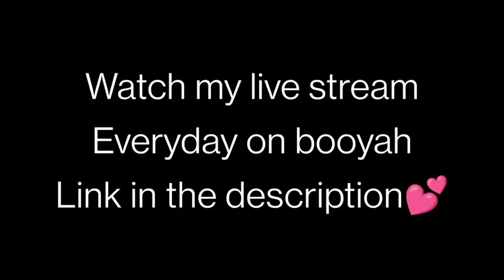Learning new skills ⚡⚡ !! VRONTI FF !!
Hey guys
Hope you all are having a great time